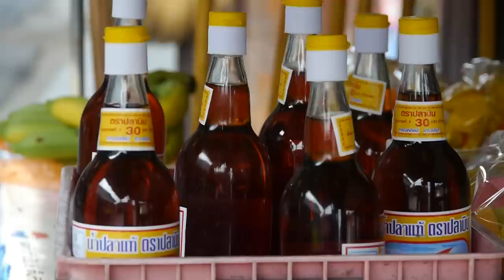ขนมตังก๊วย